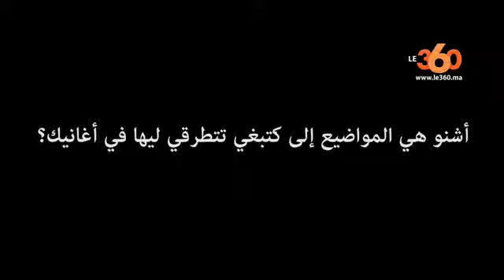Le360 Ma أميمة أمسعدي هذه حقيقة التحرش بالفنانات في الم ال الفني